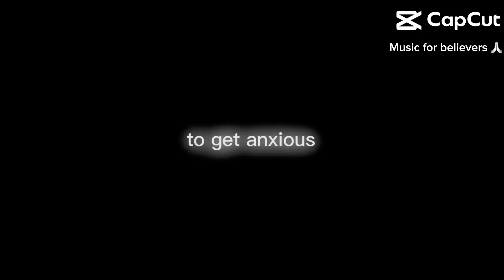Michel pitman junior waw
Michel pit man junior does a good catch and looses his helmet but injured a guy in the process